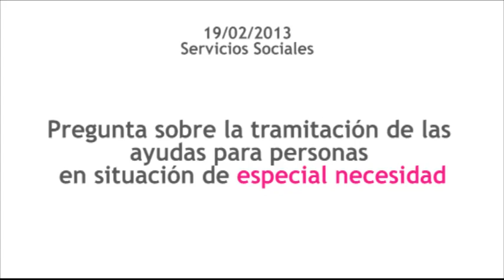Cristina Chamorro UPyD - 19/02/2013 S. Sociales | Necesidades básicas de las familias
¿Qué programas y/o convenios hay actualmente en vigor entre el Área de Gobierno de Familia y Servicios Sociales y diferentes entidades para la cobertura de necesidades básicas de alimentación y en qué consiste el diseño de intervención que se desarrolla con las familias beneficiarias?